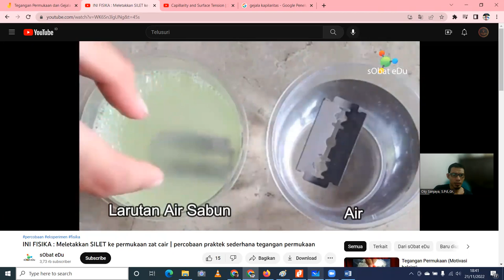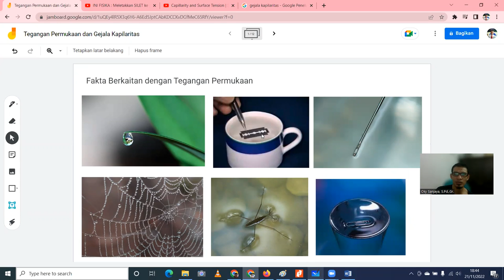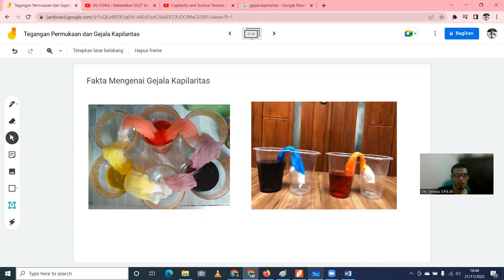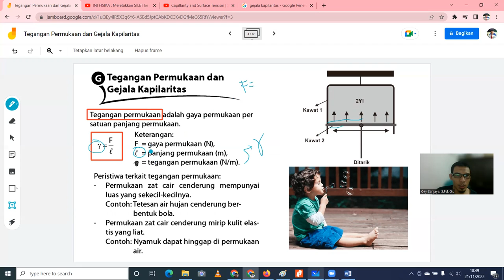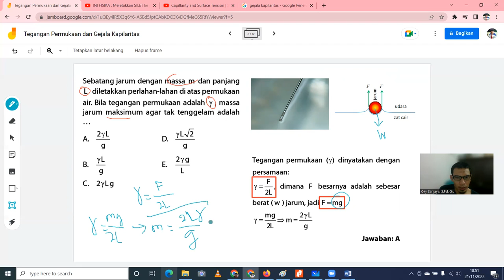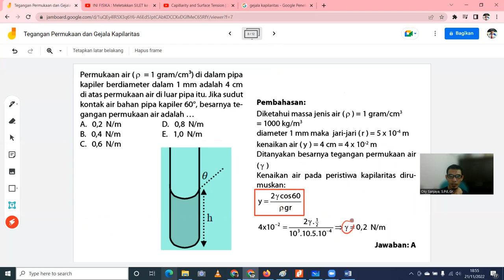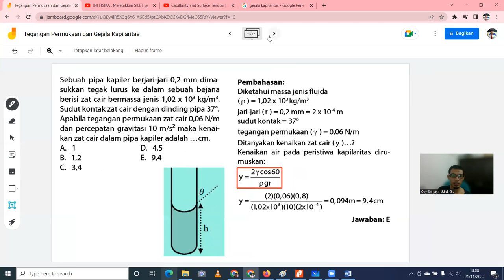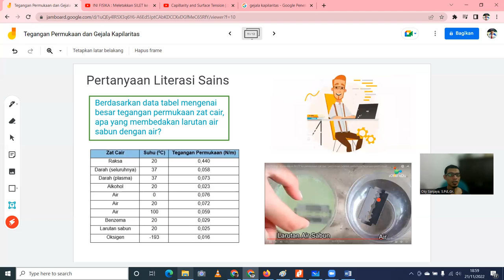[Bahas Tuntas!] Tegangan Permukaan dan Gejala Kapilaritas